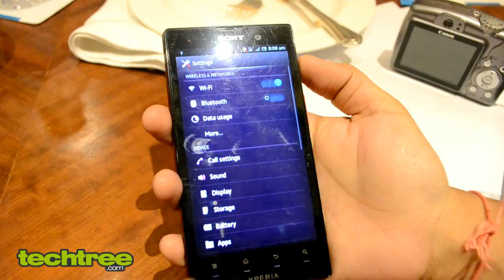Preview: Sony Xperia ion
After launching the Sony Xperia S earlier this year, Sony upped the ante by recently introducing its elder cousin, the Xperia ion. Despite having only a dual-core CPU, the phone is priced at Rs 37,000, pitting it against the likes of quad-core behemoths such as LG's Optimus 4X HD, the HTC One X, and Samsung's GALAXY S III. Whether it will emerge unscathed from this uphill battle remains to be seen.